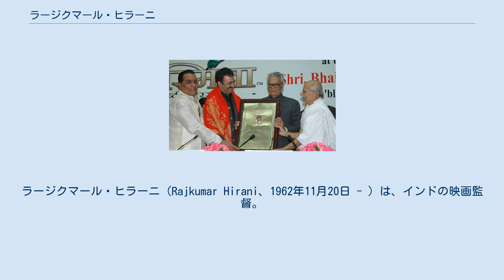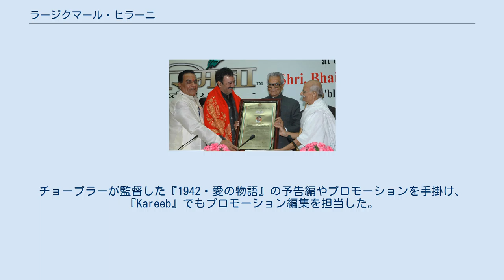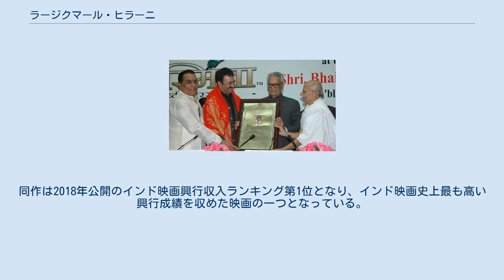ラージクマール・ヒラーニ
ラージクマール・ヒラーニ（Rajkumar Hirani、1962年11月20日 - ）は、インドの映画監督。
インド映画界で最も成功した映画製作者の一人と認識されている。
代表作に『医学生ムンナ・バーイー』『その調子で、ムンナ・バーイー』『きっと、うまくいく』『PK』『SANJU サンジュ』があり、彼が製作する作品は全て商業的・批評的な成功を収めている。
ナショナル・フィルム・アワードを含むインド国内の映画賞を数多く受賞しており、メディアや観客からは彼の製作作品はヒンディー語映画の歴史上先駆的な作品だと認識されている。
 ナーグプルのシンド人家庭に生まれる。
ヒラーニの先祖はイギリス領インド帝国のシンド州ナウシャロー・フェローズ県メーラブプール出身である。
父スレーシュ・ヒラーニはナーグプルでタイピング学校を運営しており、ヒラーニは聖フランシス・デ・セール高等学校で商法を学んだ。
両親は息子が会計士になることを望んでいたが、ヒラーニは映画と劇場に関心を抱いていた。
 大学時代にはヒンディー語劇場に参加し、スレーシュは息子の写真をムンバイの俳優学校に送付した。
しかし、ヒラーニは不合格となり3日後にはナーグプルに戻ってきた。
スレーシュはプネーのインド映画テレビ学院に進学するように提案するが、演技コースは入学希望者が殺到して募集が終了しており、比較的希望者が少ない監督コースへの入学の可能性が残っていた。
ヒラーニは編集者コースに進学し、奨学金を得て技術を学んだ。
 バーラト・アスミタ・ナショナル・アワードを受賞するラージクマール・ヒラーニ（左から2人目） ヒラーニは長年編集技師として活動した。
彼は業界での経験から広告業への転進を余儀なくされ、そこから徐々に広告映画の監督・プロデューサーとしての地位を確立していった。
また、フェヴィコールの「数人の男性が象と共にフェヴィコールの看板を破ろうとして"Jor laga ke Haisha"と叫ぶ」というコマーシャルやOgilvyのキネティック・ルーラのコマーシャルでも知られている。
 広告業界で成功したものの映画業界への憧れを抱き続け、ヴィドゥ・ヴィノード・チョープラーの下で映画業界での活動を始める。
チョープラーが監督した『1942・愛の物語』の予告編やプロモーションを手掛け、『Kareeb』でもプロモーション編集を担当した。
2000年公開の『アルターフ 復讐の名のもとに』で初めて編集技師として製作に参加した。
 2003年公開の『医学生ムンナ・バーイー』で監督デビューを果たし、主演にサンジャイ・ダットを迎えた同作は興行的に大きな成功を収めている。
2006年公開の続編『その調子で、ムンナ・バーイー』では、サンジャイ・ダットが演じたムンナ・バーイーの影響で「ガンディギリ」という概念が普及するなど、インドの文化面に大きな影響を与えた。
 2009年公開の『きっと、うまくいく』は批評家から絶賛され、アーミル・カーンを主演に迎えた同作は当時のインド映画の興行記録を始めとするあらゆる記録を塗り替えた。
また、世界各国でリメイク版が製作されるなどインド国外でも高く評価された。
 2014年公開の『PK』で再びアーミル・カーンを主演に迎え、当時のインド映画の記録を塗り替え、50億ルピー以上の興行収入を記録して当時のインド映画興行収入ランキング第1位となった。
最終的な興行収入は70億ルピーを超え、海外興行収入も含めて1億ドル以上の興行収入を記録した。
 2018年公開の『SANJU サンジュ』ではランビール・カプールを主演に迎えてサンジャイ・ダットの半生を描いた。
ヒラーニはアビジャート・ジョーシーと共に脚本も執筆している。
同年6月29日に公開され、批評家から高い評価を得たものの、一部からはサンジャイ・ダットをイメージクリーニングしており、事実に基づいていないと批判された。
同作は2018年公開のインド映画興行収入ランキング第1位となり、インド映画史上最も高い興行成績を収めた映画の一つとなっている。